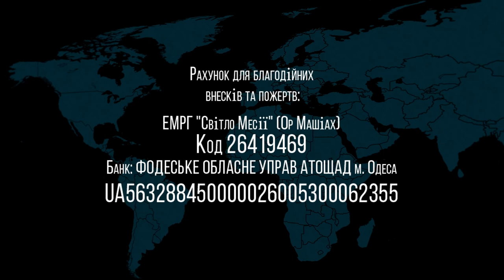27.03.2021 Песах откровение близких отношений с Творцом Джон Лоу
тема: Песах откровение близких отношений с Творцом
проповедует: Джон Лоу (Варшава, штат Индиана, США)